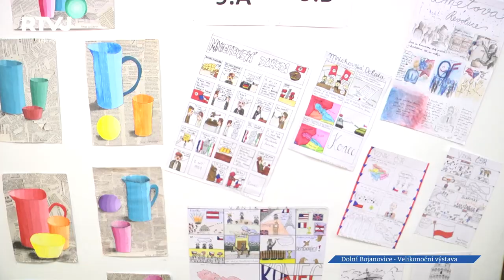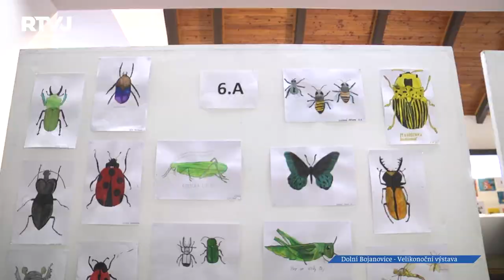Dolní Bojanovice lákají na komiksy, ale i dobové fotografie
Po třech letech se opět na velikonoční sváteční neděli uskutečnila Velikonoční výstava v Dolních Bojanovicích. Tato výstava má již dlouholetou tradici, ale pandemie ji v pokračování překazila. Navázat však nebylo tak těžké, tato výstava má u občanů již své místo v kulturním kalendáři a je vždy hojně navštěvována.